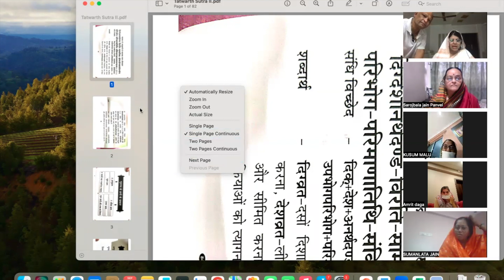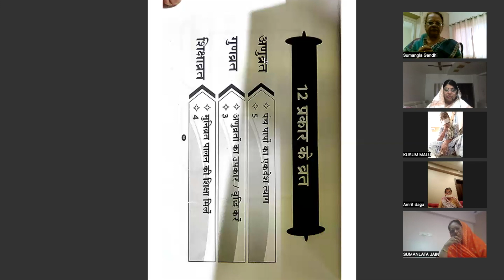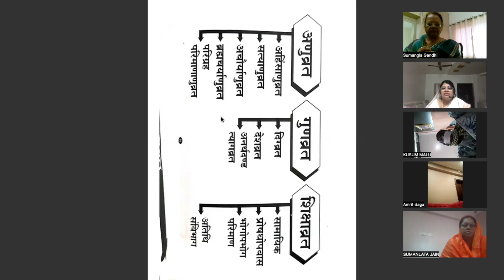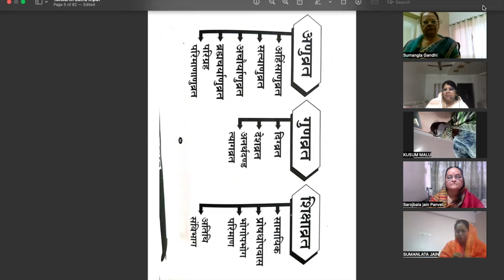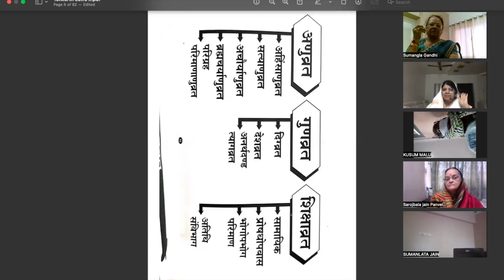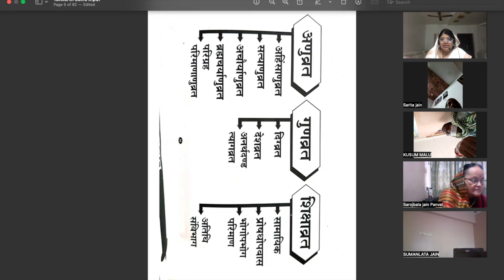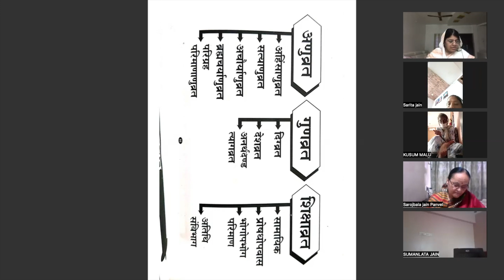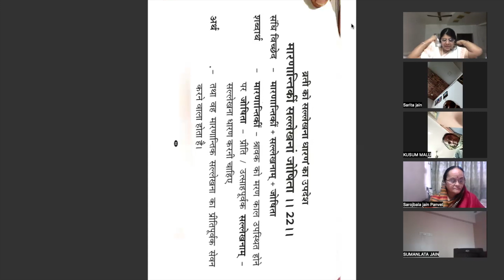Tatwarth Sutra Saptam Adhyaya # Sutra 21 # 03 09 24 # By Dr Archana V Jain